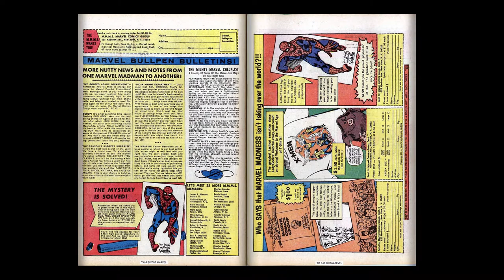196512 X Men v1 015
196512 X Men v1 015

Part of "The Complete Marvel Comics Published Output" for:

December, 1965